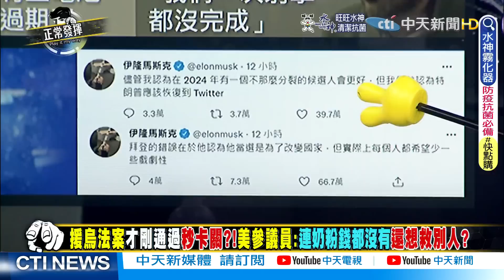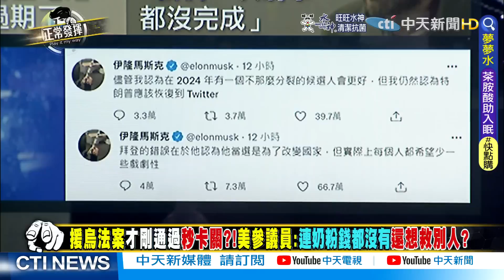【超黑內幕「正」精彩】400億援烏法案遭卡 美國買奶粉錢都沒有 還想救別人? @正常發揮PimwTalk 20220513精華版